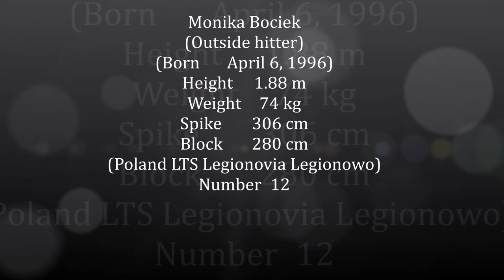Monika Bociek ★✰Eurostar ★✰eng sub , 1080p clear only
diligent Monika